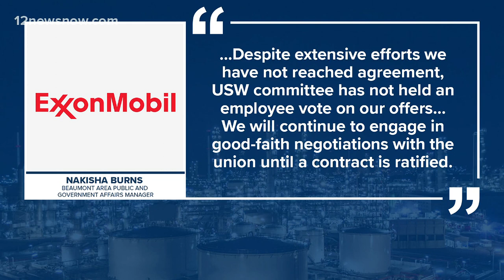Locked out ExxonMobil workers demonstrating at north Texas headquarters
USW Local 13-243's 650 members have been locked out of the Beaumont plant since May 1 after talks between them and the company stalled.